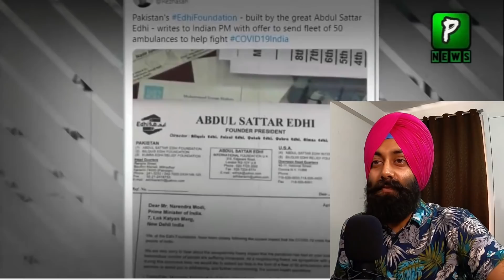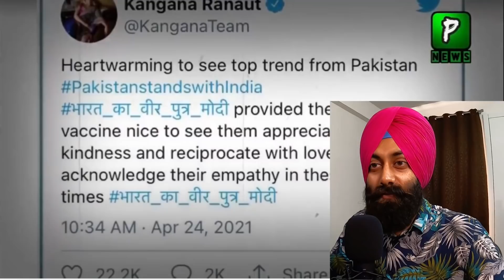Indian Media Reaction On Pakistan Offer To India | Shocking !